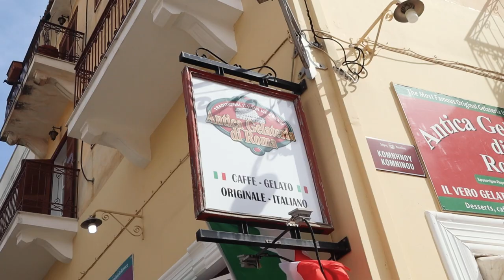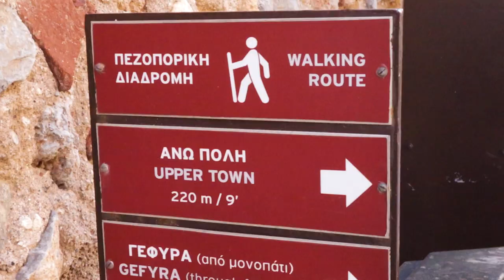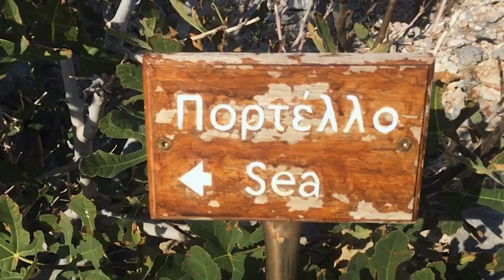Greece - Peloponnese roadtrip - episode 2